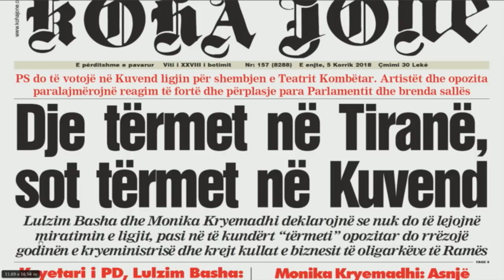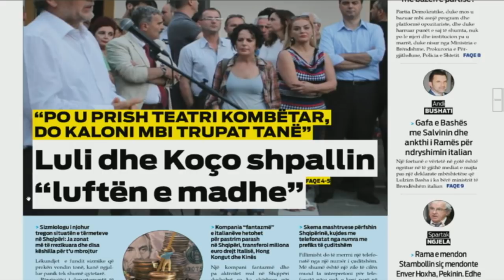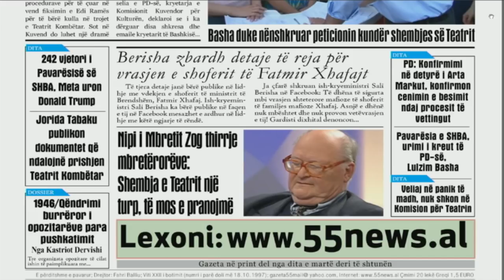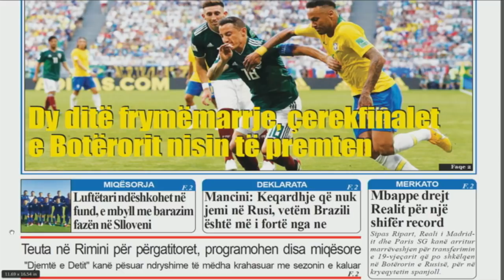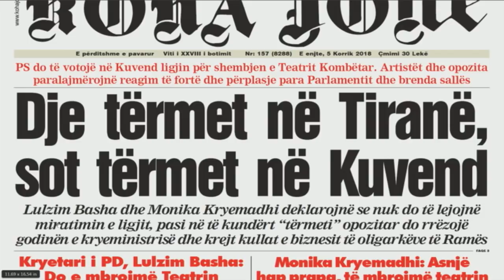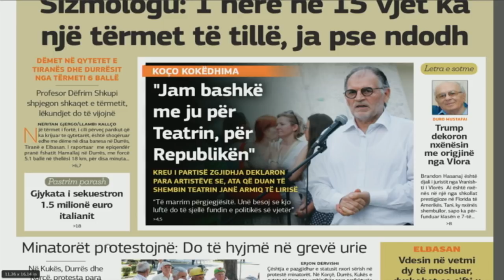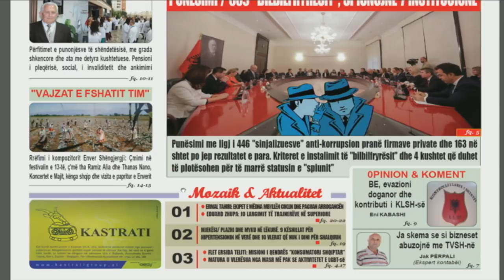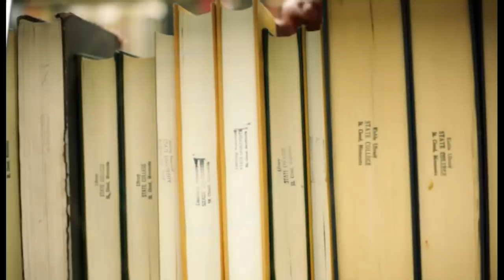Ora Juaj, 05 Korrik 2018